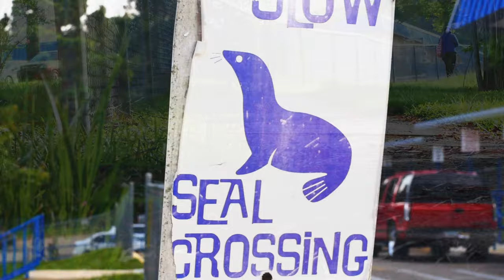Leon County Schools - First Day Of School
The first day of school started with a group of special visitors at Sealey Elementary School.   The Beta Lambda Sigma Chapter of Phi Beta Sigma Fraternity Inc. adopted Sealey Elementary and gave students a warm greeting on their first day back to school.